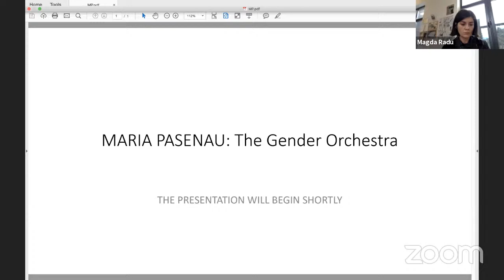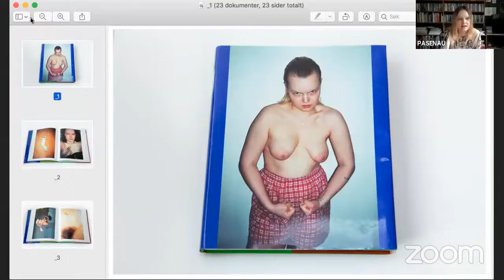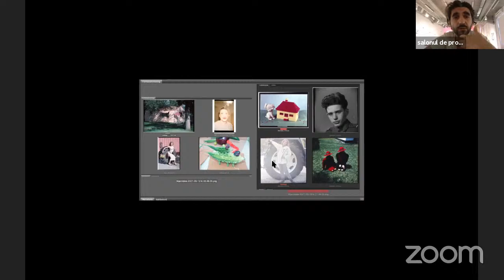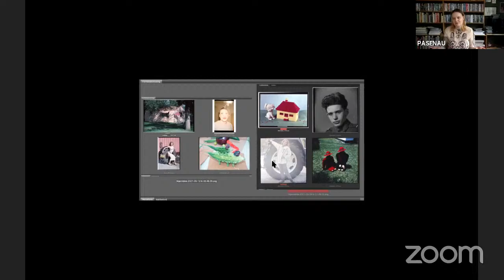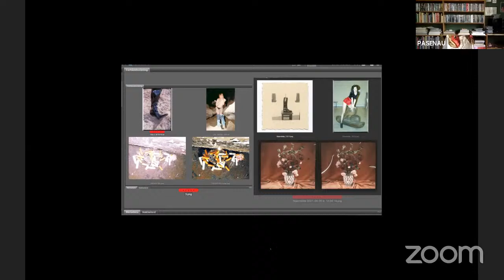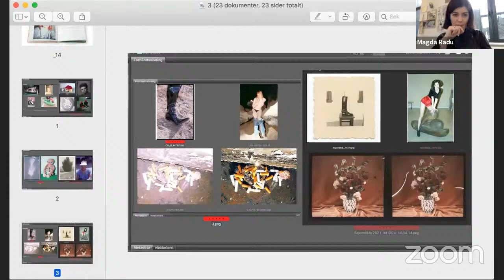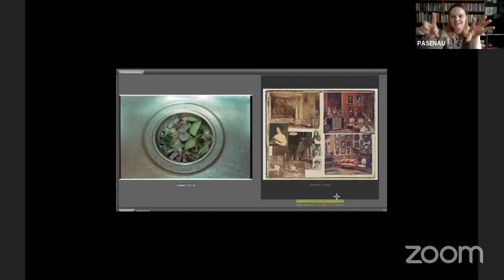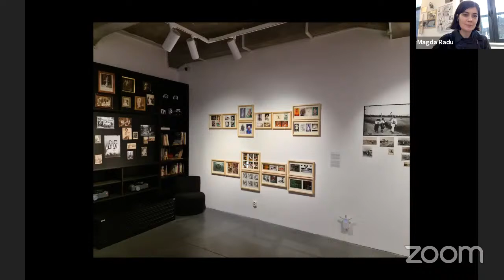Maria Pasenau - Artist Talk